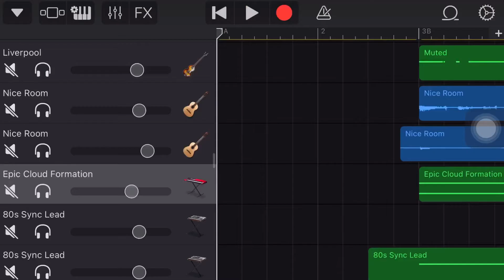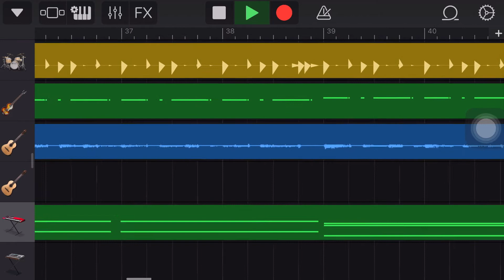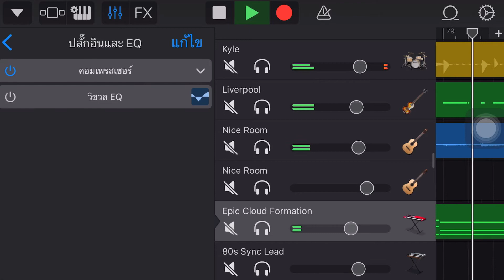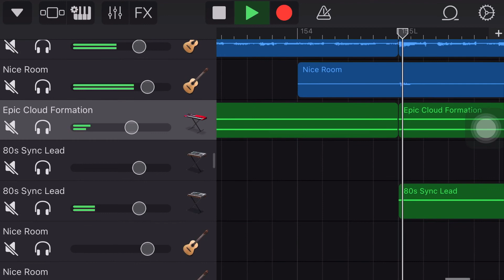เจ้านาย - ทำซาวด์ cover ดนตรีจาก garageband